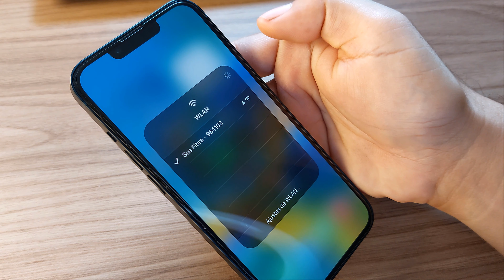🔸 Como descobrir a senha do Wi-Fi ⁞ que estou conectado no iPhone/Ipad IOS ( PT - BR )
Como ver a senha do Wi-Fi que está conectado no iPhone ou Ipad IOS, sem usar nenhum aplicativo; veja como.
👇👇👇 ⏩ LEIA A DESCRIÇÃO COMPLETA ⏪ 👇👇👇

Você esqueceu a senha do Wi-Fi que está conectado no iPhone ou Ipad e não tem anotado em nenhum local?! Não se preocupe... neste vídeo você vai aprender passo a passo como descobrir a senha do Wi-Fi conectado no iPhone ou Ipad IOS. E aí, vamos lá... Confira o vídeo.

🎥 Capítulos

00:00 Inicio
00:26 Como ver a Senha do Wi-Fi no iPhone/Ipad
00:52 INSCREVA-SE, SEJA BEM-VINDO
01:00 Fim